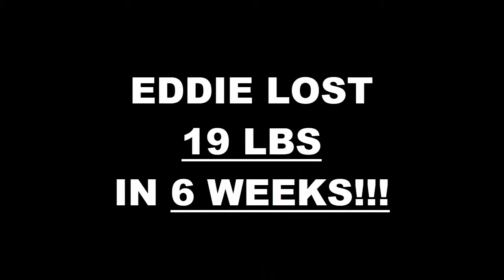Pico Rivera Weight Loss Fitness 6 Week Pick Your Challenge Results - Eddie G.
We will now check the result of Eddie's 6 week pick your challenge!